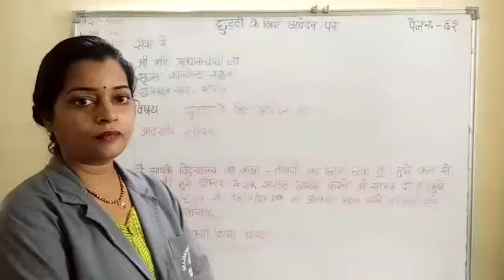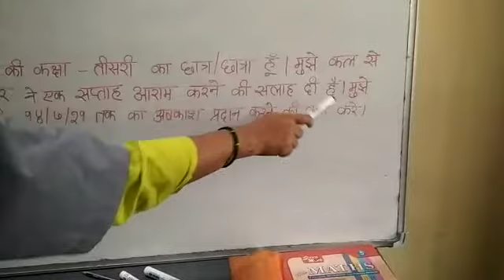कक्षा-तीसरी,विषय-हिन्दी व्याकरण,पत्र लेखन, दिनांक -८/९/२१